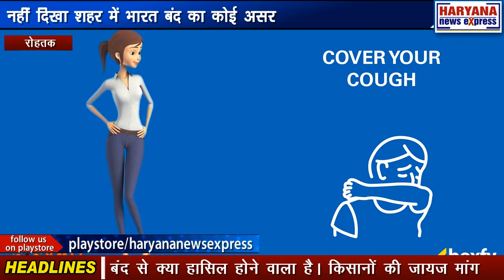रोहतक : नहीं दिखा शहर में भारत बंद का कोई असर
किसान संगठनों की ओर से आज भारत बंद के आह्वान को देखते हुए रोहतक के सभी मुख्य बाजार, सभी शिक्षण संस्थान अस्पताल,  सरकारी कार्यालय हर रोज की तरह खुले नजर आ रहे हैं। इस हालात में यहां भारत बंद का कोई असर दिखाई नहीं दिया। दुकानदारों ने कहा है कि लंबे समय से चली महामारी के कारण उनके धंधे चौपट हो गए अब भारत बंद से क्या हासिल होने वाला है। किसानों की जायज मांग के लिए वह हमेशा समर्थन करते रहेंगे उधर प्रशासन ने किसी भी स्थिति से निपटने के लिए बाजार में पुलिस तैनात रखी। हर रोज की तरह सुबह होते ही शहर के मुख्य बाजार किला रोड,  एशिया की सबसे बड़ी कपड़ा मार्केट सॉरी मार्केट के दुकानदारों ने अपनी दुकानें खोलने शुरू कर दी थी ।दुकानदारों का कहना है कि बंद से कुछ हासिल होने वाला नहीं है उल्टा लोगों के धंधे पर मार पड़ेगी । लंबे समय से चली आ रही कोरोना महामारी के कारण पहले ही लोगों के धंधे चौपट हो गए हैं ।अब आए दिन की हड़ताल और बंद के कारण रोज कमाने खाने वालों को भारी दिक्कत का सामना करना पड़ रहा है। इसलिए जायज मांगों के लिए वह किसानों का समर्थन करेंगे। लेकिन दुकान खुली रहेंगी। अगर कोई जबरदस्ती दुकान बंद करवाएगा तो करनी पड़ेगी।